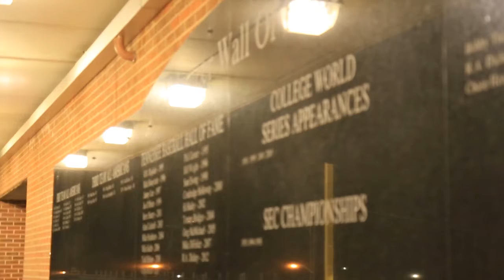Tennessee baseball news package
Tennessee's opening weekend series vs. Maryland